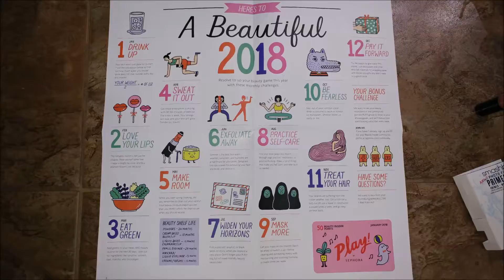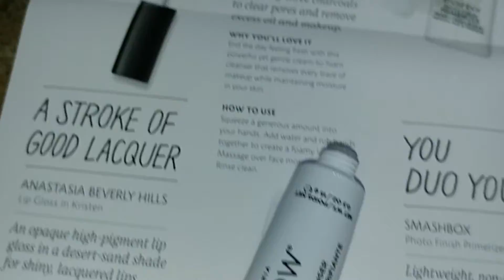My Sephora Play Box for January 2018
I know it's already February but this box was too good not to show.  I got Glamglow Superclense clearing cream to foam cleanser..
Anastasia Beverly Hills Lip gloss in Kristen..
Clinique Pep start eye cream..
Smashbox Photo finish primerizer..
Briogeo Don't despair, repair mask..
Fresh Rose floral toner..

everything in this box is amazing.  This is probably the best box yet since I can use everything and everything I have used so far has been amazing... that primerizer is the shit!!

Best beauty subscription box I have ever subbed too.  Sephora play is only 9.99 a month delivered right to your box... not sponsored..i wish..